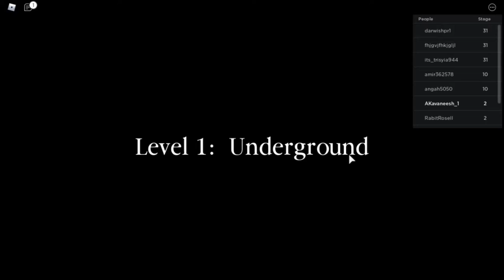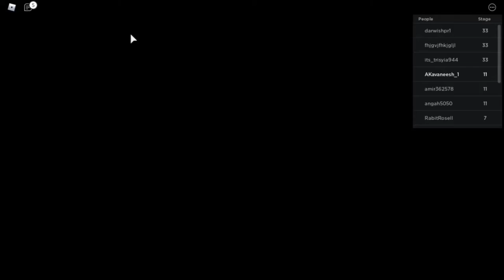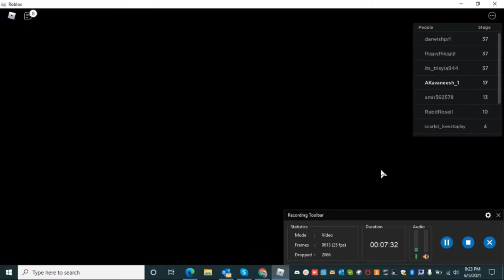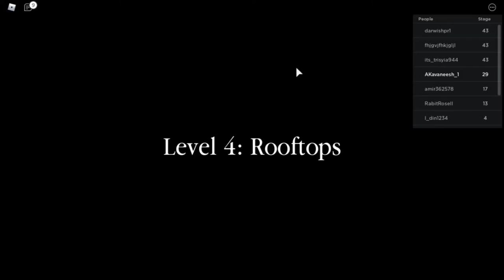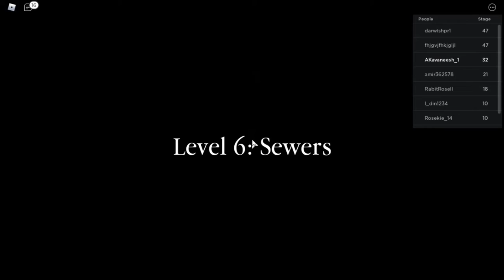ardre and apk gave me a challenge to escape one of the most secured prison!!!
see the video to know what it was related next video is going to that game only!
my video of the super speed run